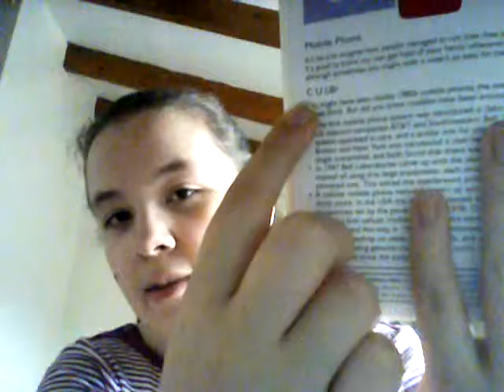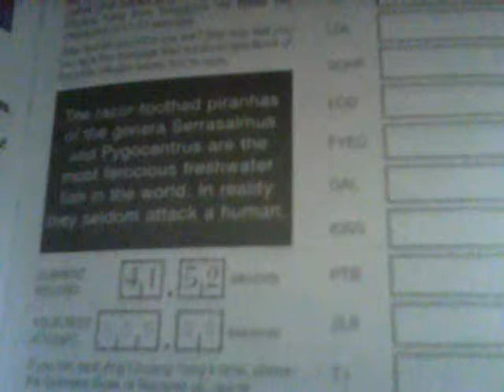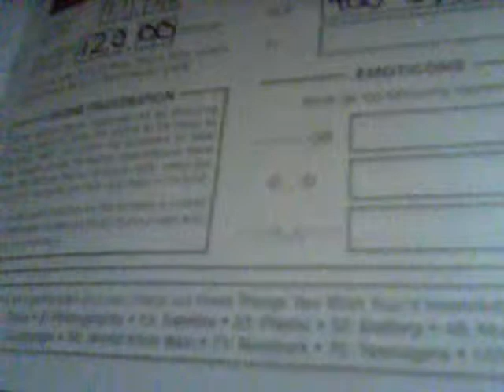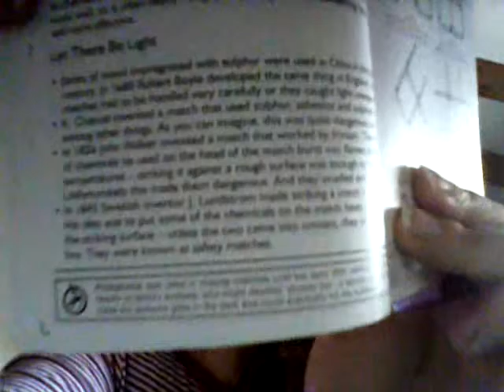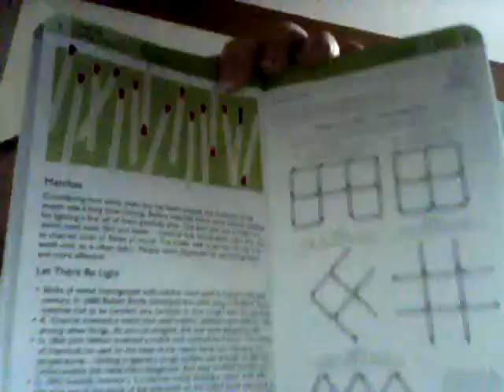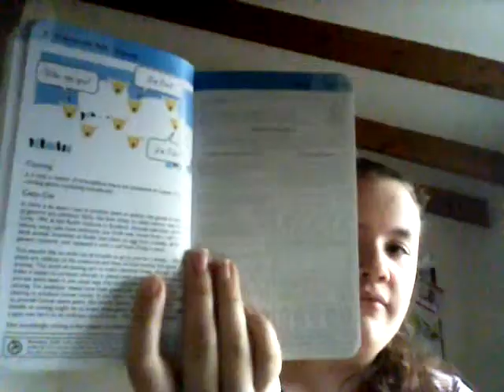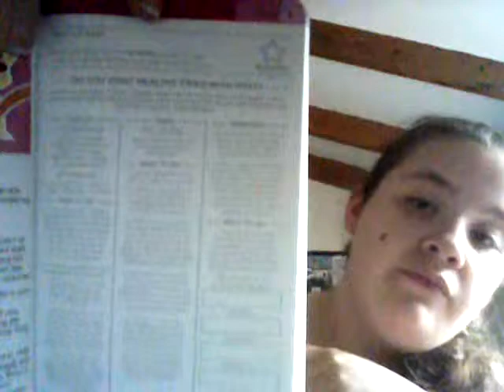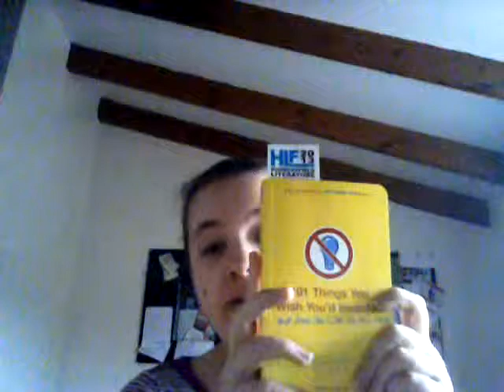Vlog #8: Invention numbers 1-5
Hello all, Chive here. I've started this vlog in order to get you more updated with my '101 Things You Wish You'd Invented and Some You Wish No One Had' journey easier. :3